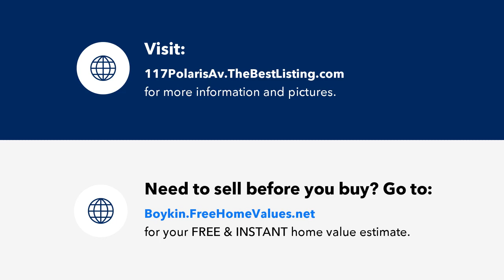117 Polaris Avenue, Garner, NC Presented by Terrence Boykin.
Contact Terrence Boykin for more information.

Welcome to this charming two-story townhouse with all the backyard your family will ever need! Boasting 3 cozy bedrooms and an open floor plan this home is a perfect blend of comfort and convenience.  The kitchen is equipped with stainless steel appliances and stunning granite countertops.   Nestled in a prime location, it offers easy access to I-40 and I-540, ensuring your commute is a breeze. For leisure, enjoy the subdivision's pool & playground as well as pickle-ball court, local parks, dining & shopping centers. You'll have plenty of parking for your guests. Additionally, a special highlight is the undeveloped land behind the home, ensuring uninterrupted views and privacy. A perfect blend of modern living and serene surroundings awaits you here.